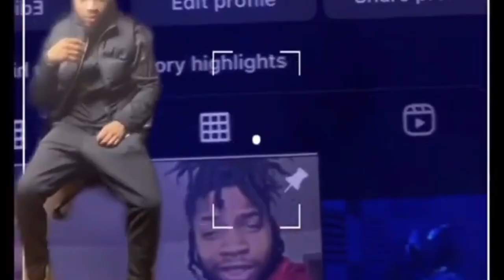Lil Janky - Grave Digger (Reaction Video) Unexpected Reaction!